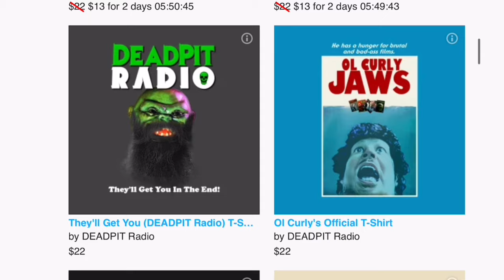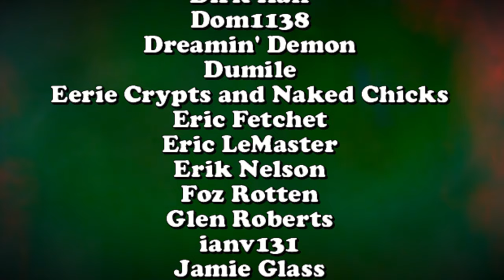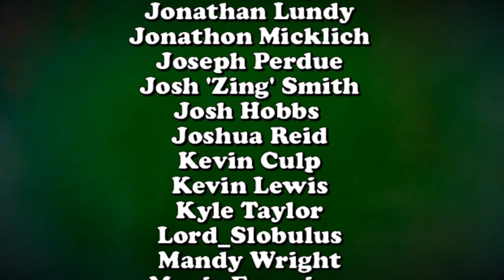Pearl (2022) Trailer Reaction - @A24 | deadpit.com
DEADPIT.com's Creepy Kentuckian and Uncle Bill check out the new trailer of the prequel to the cult hit X, also directed by Ti West "PEARL" ... COMING SOON!

🎃 Amazon Wish List for Review Content/Equipment

*FOLLOW US*